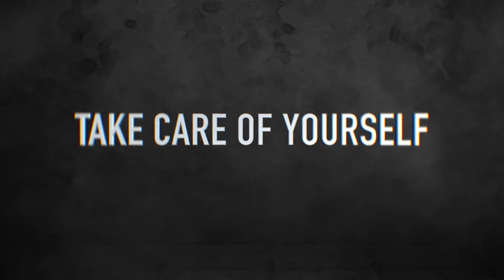Shy Coast - Stay At Home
Official audio for Shy Coast "Stay At Home" -